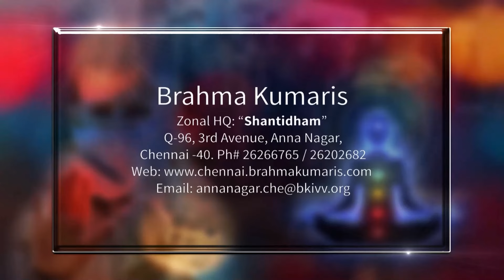Avyakt Murli Commentry 27-10-2024 | Original Date 08-10-2002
அவ்யக்த முரளி, ஞான ரத்தினங்களின் கருவூலம். இதில் ஆழம் அதிகம்.  இதை அடிப்படையாக வைத்து யோகம் செய்து அதன் ஆழத்தை அனுபவிப்பது ஆன்மாவுக்கு மிகவும் திருப்தி அளிக்கிறது. இந்த யோக வர்ணனையை முரளிக்குப் பிறகு வகுப்பில் கேட்கலாம். ஒவ்வொருவரும் தனித்தனியாக, நாள் முழுவதும் முடிந்தவரை பல முறை கேட்கலாம். இந்த வர்ணனை நமது பரிவாரத்தின்  மற்ற அனைத்து உறுப்பினர்களுடனும் பகிரப்படலாம்.